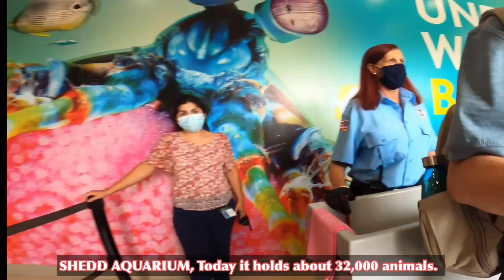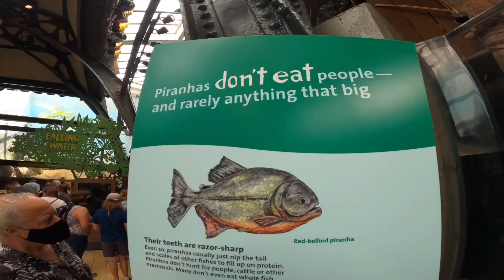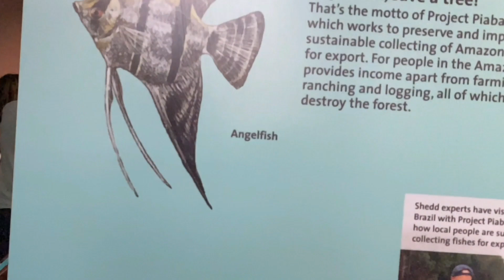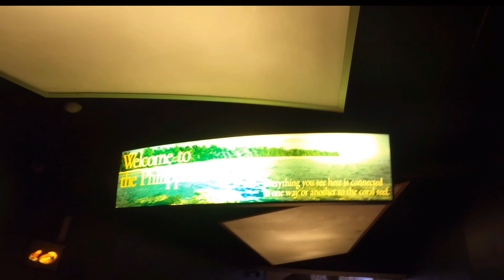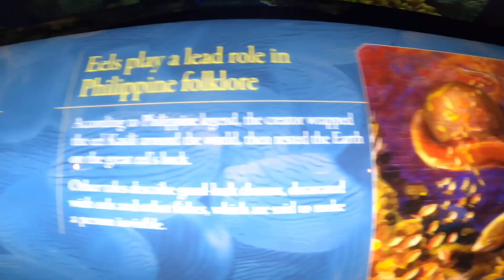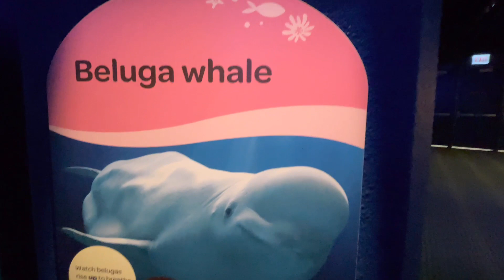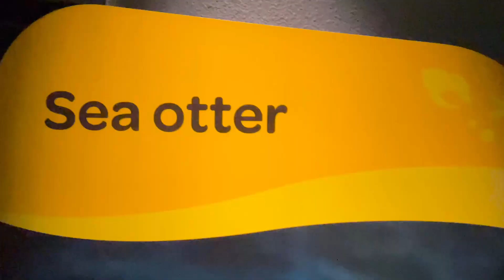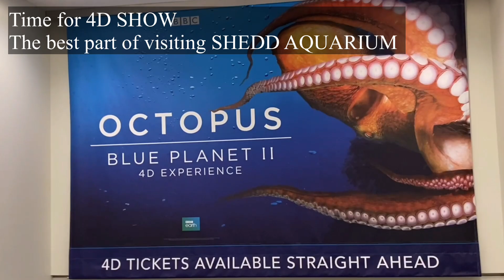SHEDD AQUARIUM CHICAGO Biggest BELUGA I met today..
Today’s video Im going to share to all is our visit at Shedd Aquarium at Chicago City..

Shedd Aquarium (formally the John G. Shedd Aquarium) is an indoor public aquarium in Chicago, Illinois, in the United States. Opened on May 30, 1930, the 5 million US gal (19,000,000 l; 4,200,000 imp gal) aquarium was for some time the largest indoor facility in the world. Today it holds about 32,000 animals.

Shedd Aquarium

Date opened
May 30, 1930
Location:
1200 South Lake Shore Drive
Chicago, Illinois, United States

No. of animals:
32,000

No. of species:
1,500

Total volume of tanks:
5 million US gallons (19,000 m3)

Annual visitors:
2.02 Million

Memberships:
AZA,AMMPA,WAZA

Major exhibits
Amazon Rising, Caribbean Reef, Abbott Oceanarium, Polar Play Zone, Waters of the World, Wild Reef